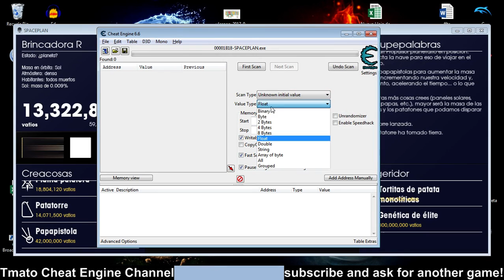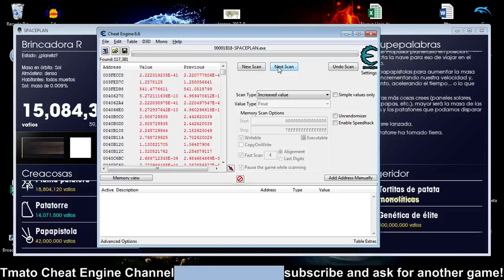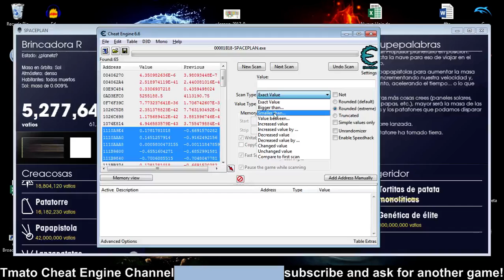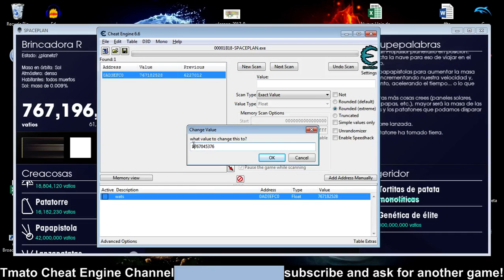Spaceplan Infinite energy & Speed hack Tmato Cheat Engine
why not tomatoes??! Kill all potatoes
To do speed hack click box in cheat engine (right)